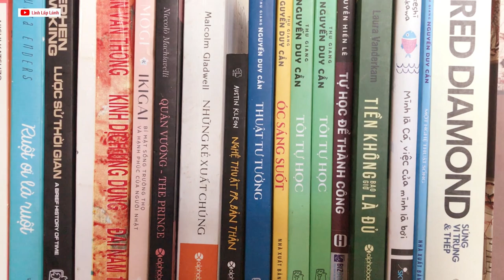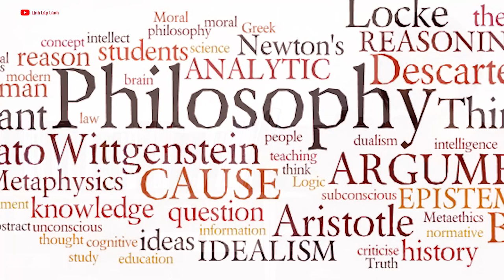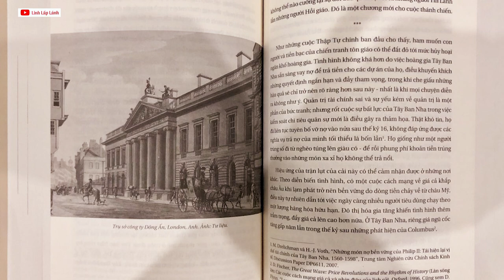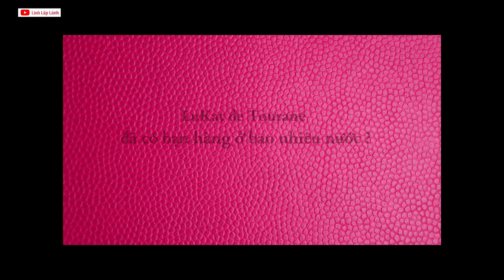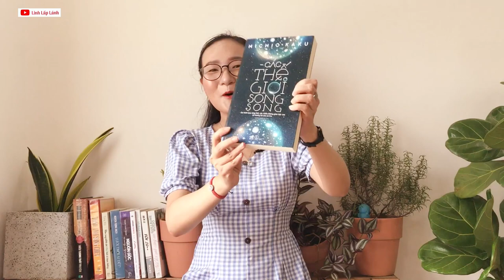⭐️[Review sách] || Thăm kệ sách Minh Châu Lukat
Video giới thiệu kệ sách của một cô gái làm công việc chế tác đồ da thủ công.
Cô ấy là ai? Cô ấy trước khi làm công việc này đã trải qua những điều gì? Sách cô ấy đọc sẽ thuộc thể loại nào?

Đằng sau mỗi một kệ sách là một câu chuyện, vài nghề nghiệp và rất nhiều những trải lòng!

🍷Chúc các bạn đọc sách vui vẻ, yêu thương bản thân và quý trọng mọi nhân duyên trong đời

 💌From Linh Lấp Lánh with ❤️